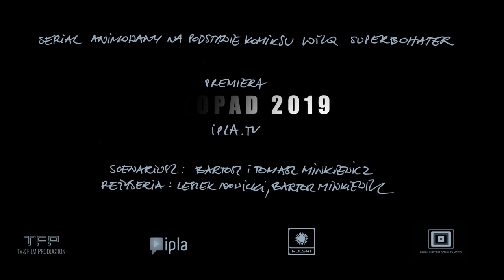WILQ trailer serialu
Na podstawie komiksu braci Minkiewicz
Scenariusz i dialogi: Tomasz Minkiewicz, Bartosz Minkiewicz
Reżyseria: Leszek Nowicki, Bartosz Minkiewicz

Animowany serial komediowy dla dorosłych oparty na kultowej serii komiksowej. Doskonała rozrywka dla zarówno dla licealistów jak i profesorów uczelni, dziennikarzy czy prezesów firm.
Serial liczy 13 odcinków połączonych jednym uniwersum i tymi samymi bohaterami, ale będących osobnymi historiami.
W obsadzie
Eryk Lubos – Wilq
Marian Dziędziel – Gondor
Alcman – Waldemar Barwiński
Mirosław Zbrojewicz – Entombet
Roma Gąsiorowska – Słaby Wielbłąd
Rafał Maćkowiak – Mikołaj
dr Wyspa - Wiktor Loga-Skarczewski
Przemysław Bluszcz – Duch rekina
Tomasz Knapik – Narrator
Dorota Masłowska – Kacha
i inni…

Kategoria
Film i animacja